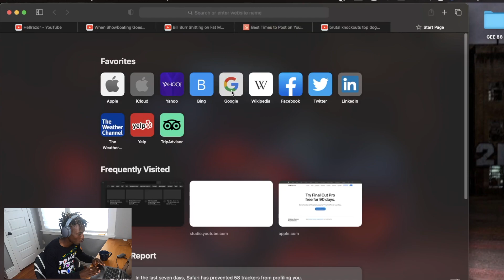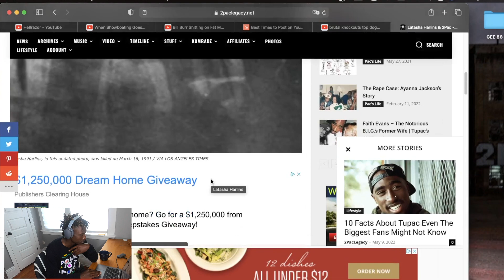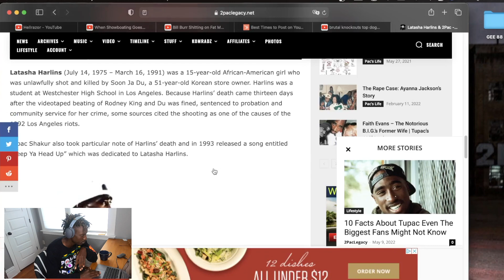HE WENT IN | Tupac - Hellrazor | Straight Fire | Reaction!!!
One Of the most talented artist of the century!!!

- I am just a character in the matrix waiting to be saved.
- If i offend you than i just offended you life goes on!!